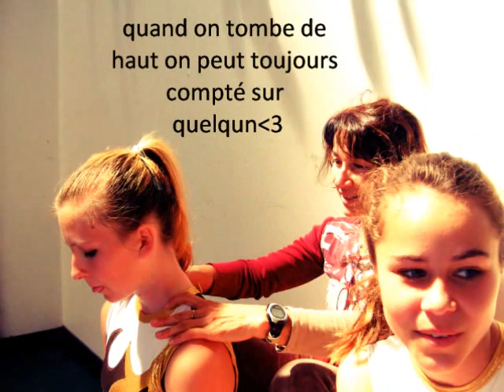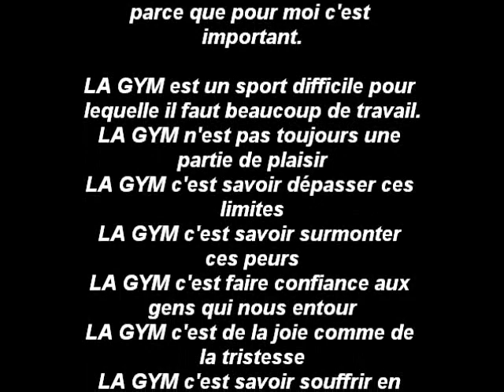gymnastique poutre académique ...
la gym c'est ce quon vit et on va vous le montrer!!
noublier pas d'aimer et de laisser des commentaires :p
NOTRE VIDÉO VIENDRONS SUIVRE POUR LES INTERAISER